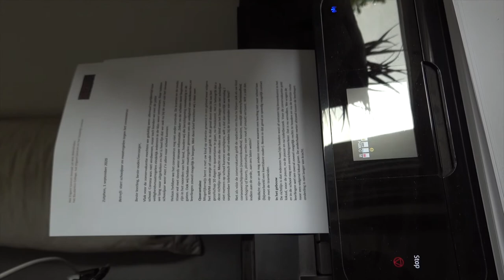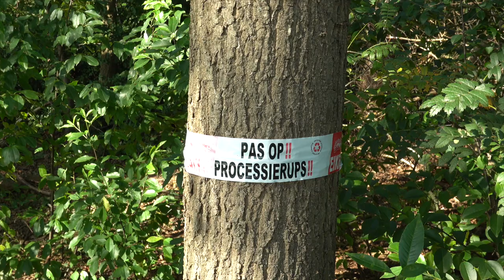1 september dinsdag vlog 2020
Sony A6600
Fujifilm X100V